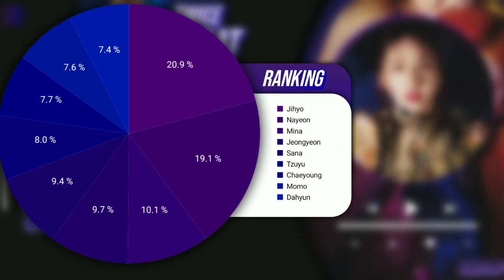How Would TWICE Sing "Heat" (LOONA) | Line Distribution (Color Coded)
TWICE REACTION
TWICE TEASER
TWICE COLOR CODED
TWICE LYRICS
TWICE STAGE
TWICE MNET
HOW WOULD TWICE SING
HOW WOULD SING TWICE
TWICE MEMBERS
TWICE MEMBERS PROFILE
TWICE JIHYO
TWICE JEONGYEON
TWICE NAYEON
TWICE MOMO
TWICE SANA
TWICE MINA
TWICE CHAEYOUNG
TWICE DAHYUN
TWICE TZUYU